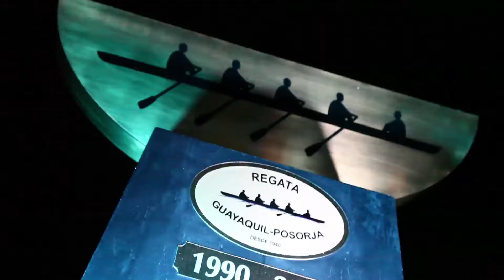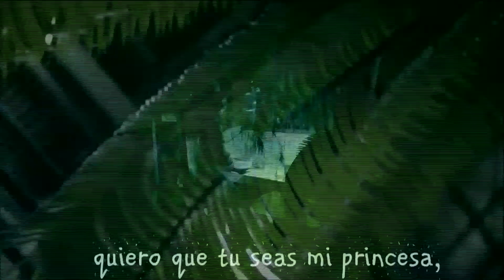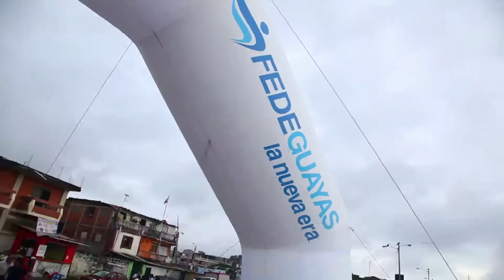Programa 49 - Fedeguayas Tv II Temporada